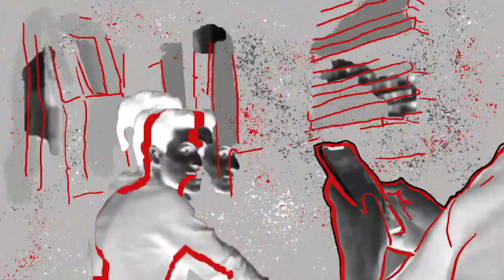The Value of Winning | Erik Van Dyke | TEDxYouth@StansteadCollege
Why do we value winning? Erik Van Dyke has two opposing objectives in his talk. He speaks about the value in winning and losing. He also shares his coach’s mindset and how we are programmed to want to win. As Director of Athletics at Stanstead College, he questions his own desire to win, and whether it is more valuable than putting in the hard work.  This talk was given at a TEDx event using the TED conference format but independently organized by a local community.